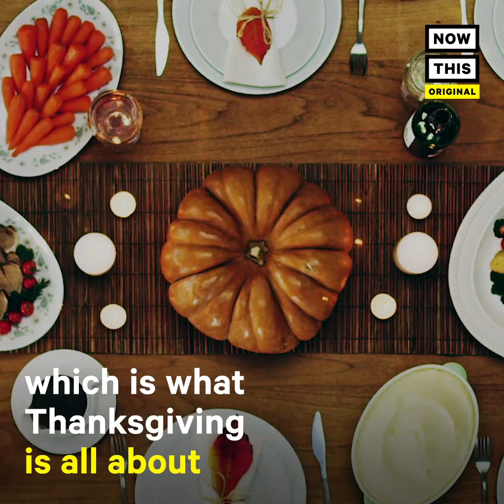Thanksgiving Gets a Japanese Twist in Maiko Kyogoku’s House | NowThis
Restaurant owner Maiko Kyogoku infuses her Japanese heritage into her family’s Thanksgiving meal.

This family infuses their Thanksgiving turkey with the flavors of Japan.

'It was a way for us to share how a Japanese home cooked meal would look like in the guise of a Thanksgiving meal,' restaurateur Maiko Kyogoku said. Kyogoku grew up in New York City. Her dad opened the first sushi restaurant in Upper Manhattan in the 70s and he would almost never close for holidays.

'Every Thanksgiving my mom and sister and I would spend the day cooking for our own family and then cooking for about 30 employees. We would try to do a huge array of classics but a lot of the employees were also Japanese so we would try to infuse different Japanese flavors, things we were inspired by and kind of meld that with Thanksgiving classics.'

The gravy was always a tomkatsu sauce, a tangy Japanese pork cutlet sauce. It’s almost like a Japanese bbq sauce. There would be different vegetables like shishito peppers, shiitake mushrooms, and
miatake mushrooms.

'It’s such a food-focused holiday, my favorite memories of Thanksgiving have more to do with standing cooking with loved ones in the kitchen then it is actually like eating the meal. It’s very much a time to appreciate the bonds and relationships like the connections you have with people.'

Today, Maiko and her sister still create twists on Thanksgiving staples. They’ve basted their turkey with yuzo kosho, a Japanese citrus infused with black pepper. They’ve also brined a turkey in dashi, a traditional Japanese fish stock. Maiko loves stuffing but uses dried cherries soaked in dashi to make it very savory sweet. Sometimes rice is used instead of bread for stuffing. They upgrade their green bean side with miso and lime.

'My parents are really comfortable with Japanese food flavors and it was a way for them to enjoy Thanksgiving in very classic American cuisine but done in a way that made them feel comfortable.'

Maiko says that she loves seeing the different variations  of classic Thanksgiving recipes from different families, which is what Thanksgiving is all about.